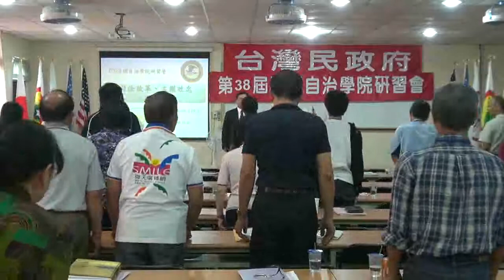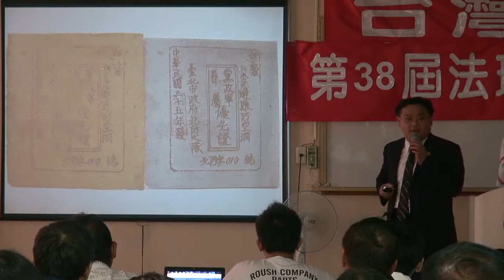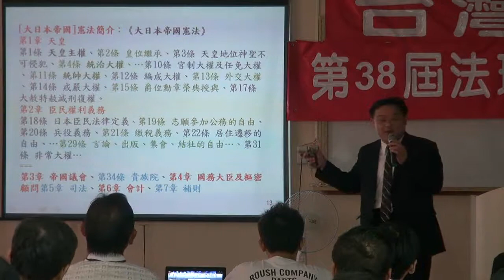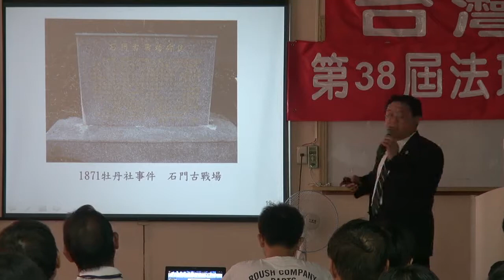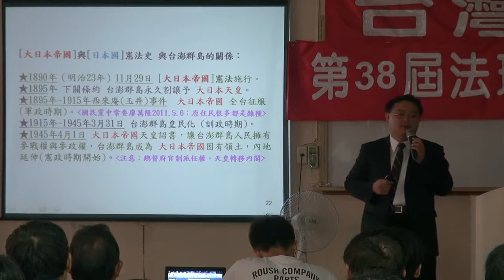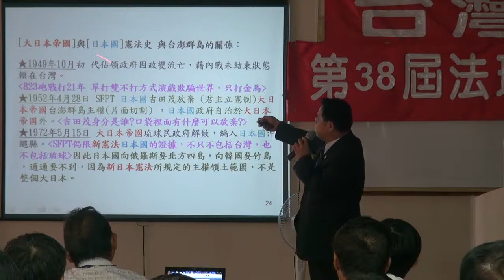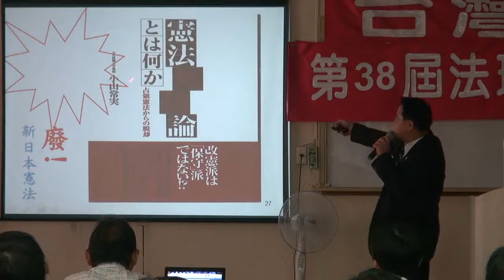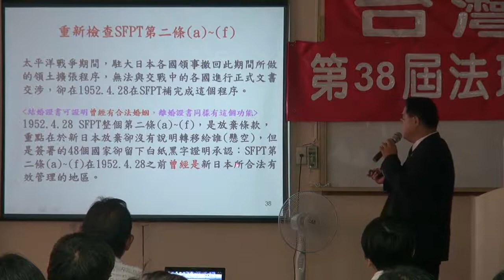120908-4-司法改革與轉型正義-林永承-台灣民政府第38屆法理自治學院